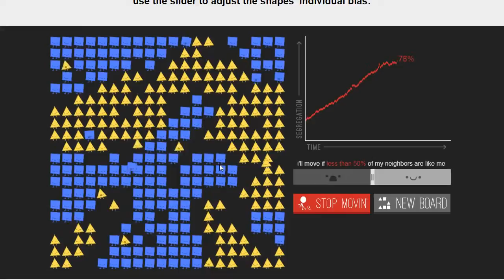Now I Get It Jam Keynote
A hackathon for explorable explanations, at Carnegie Mellon University from May 1 to 3